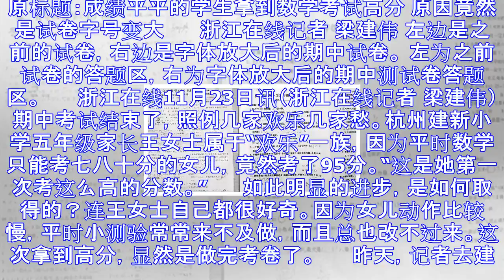成绩平平学生数学拿高分：试卷字号变大 题数减少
原标题：成绩平平的学生拿到数学考试高分 原因竟然是试卷字号变大 　　浙江在线记者 梁建伟 左边是之前的试卷，右边是字体放大后的期中试卷。 左为之前试卷的答题区，右为字体放大后的期中测试卷答题区。 　　...